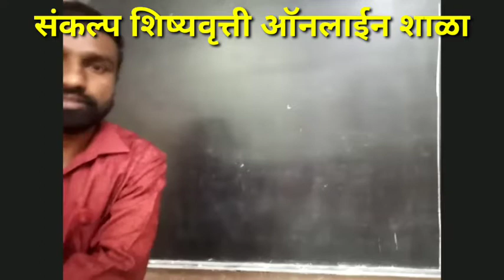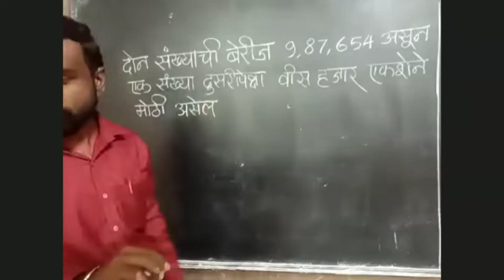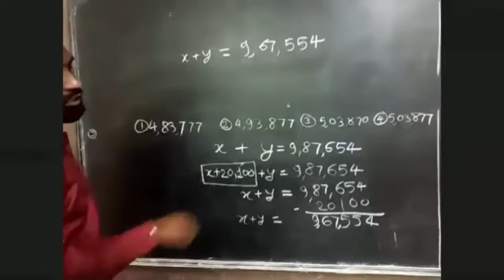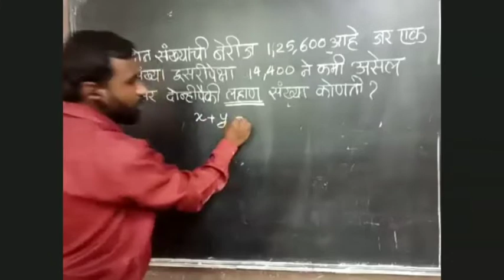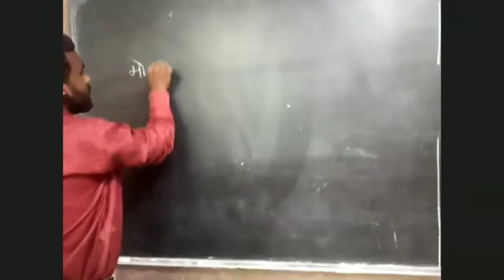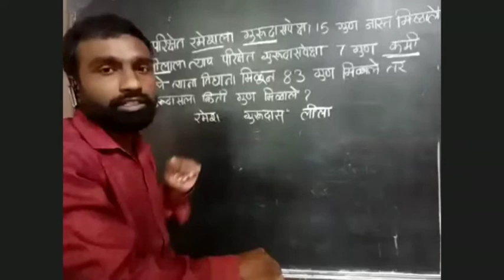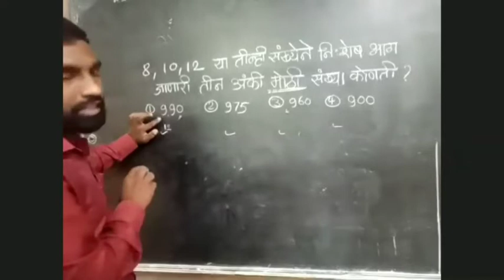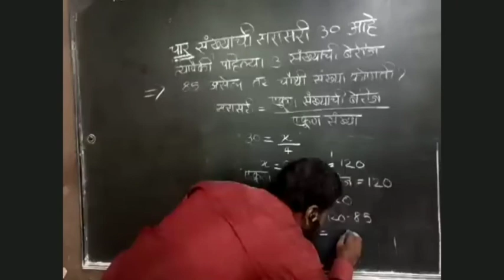पूर्ण संख्येवरील मूलभूत क्रिया# शिष्यवृत्ती/नवोदय/स्पर्धा परीक्षा विषय :/ गणित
विषय :-गणित, सादरीकरण:-श्री डहाळे सर